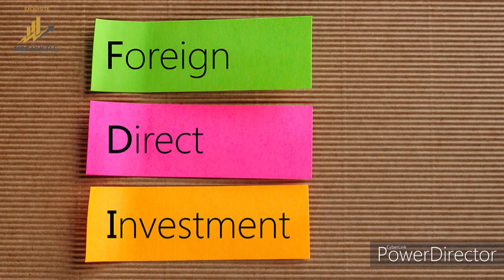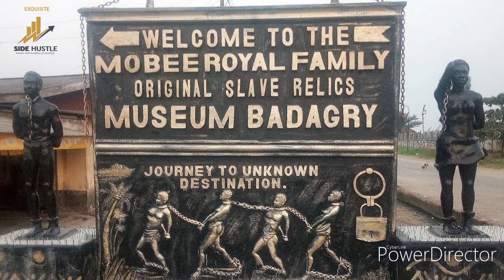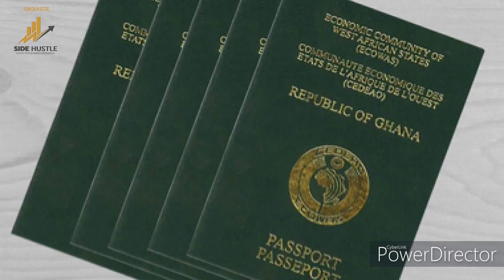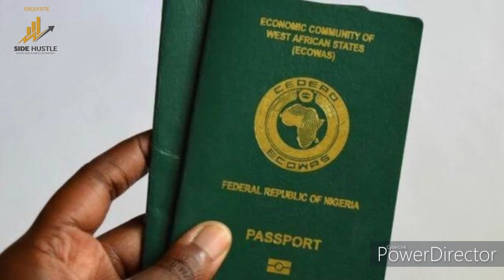Ghana 🇬🇭 the New Giants of Africa | Nigeria 🇳🇬 hanging in the Balance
Ghana and Nigeria are countries that are doing very well in this 21st century, but  when the world is busy looking for a solid ground to invest, it needs to know which Country has fertile ground and is equipped to handle the investment.

Take a watch and you decide for yourself.